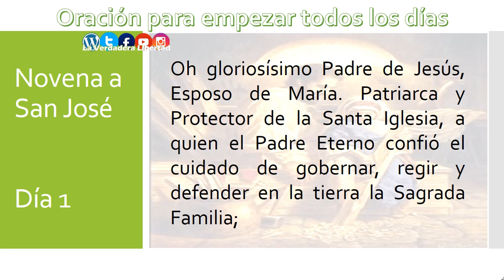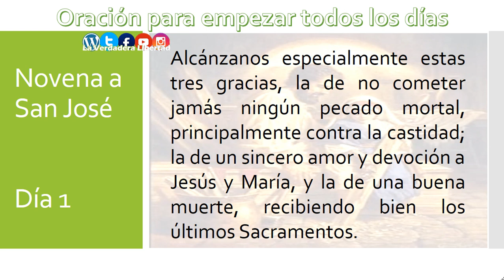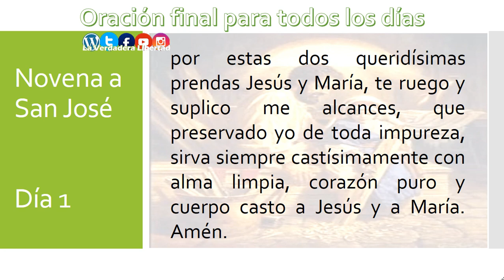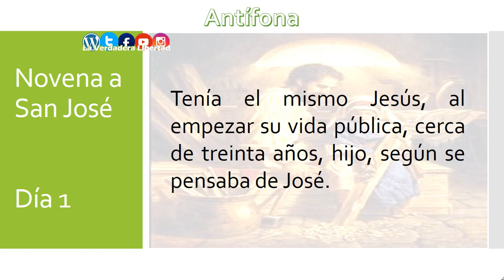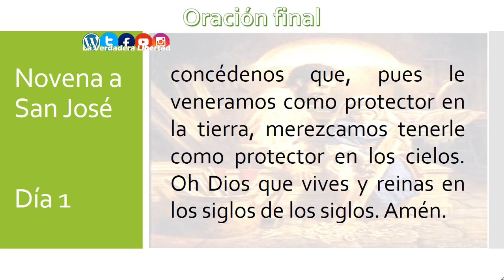Novena a San José (Dia 1) 10 DE MARZO